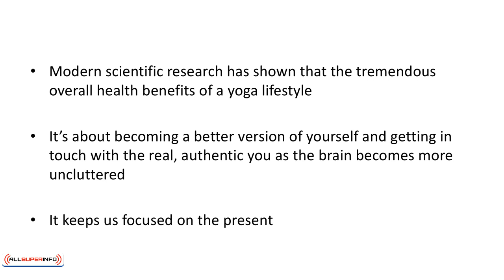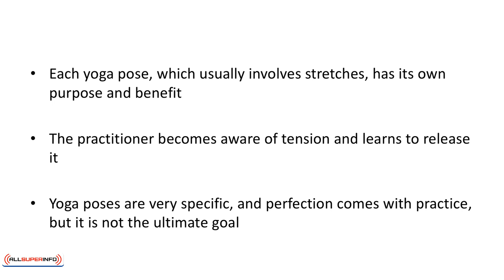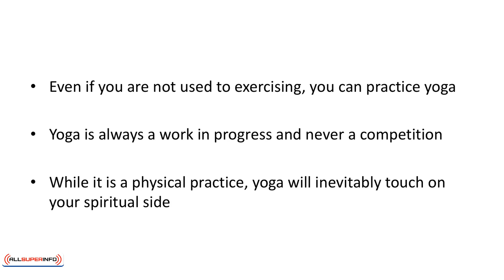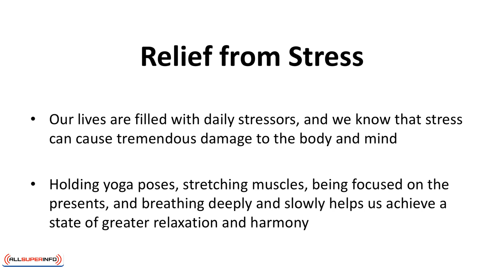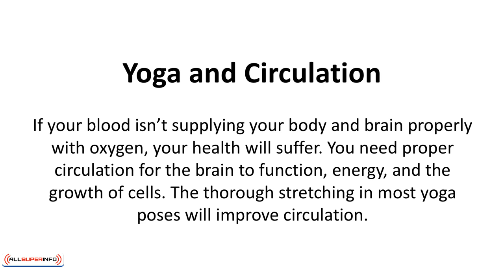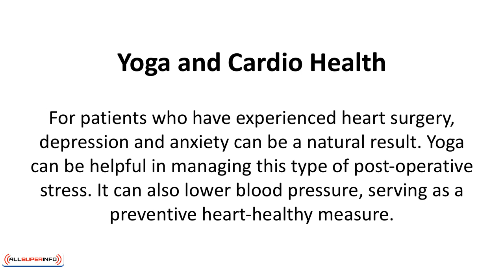Video 2 The Science of Yoga and its Health Benefits